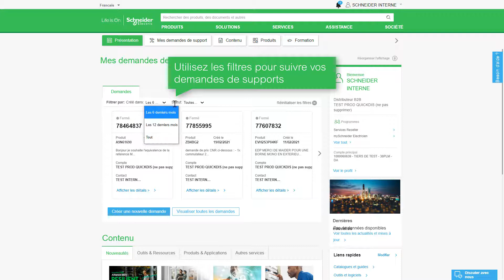Nouvelle expérience distributeurs - Comment obtenir de l'assistance ? | Schneider Electric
Vous ne trouvez pas l’information que vous recherchez ? Ce tutoriel vidéo vous explique, étape par étape comment obtenir de l’assistance : soit en consultant la FAQ, soit en nous contactant via l’outil « mes demandes de support ».